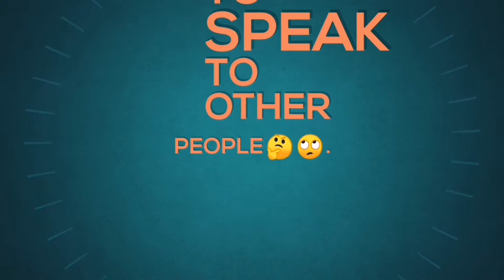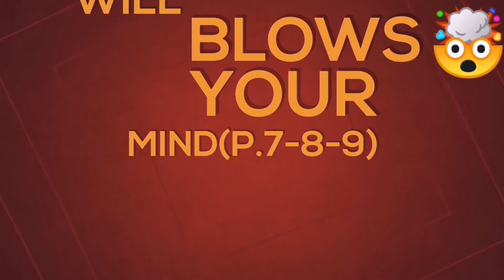7 Wondering Facts p78-79 p 7-8-9